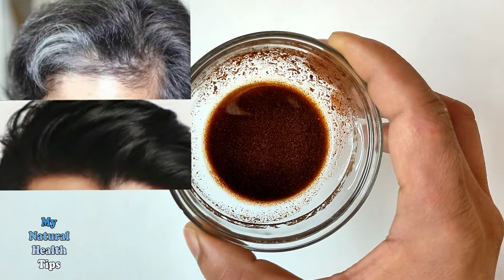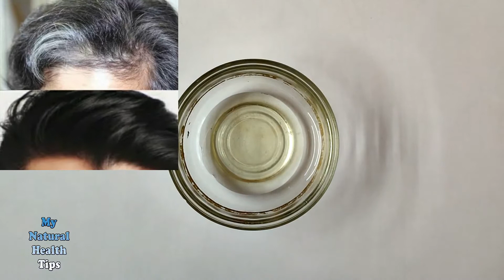सालों पुराने सफेद बालों को जड़ से काला चमकदार बना देगा ये असरदार घरेलू उपाय | white hair to black